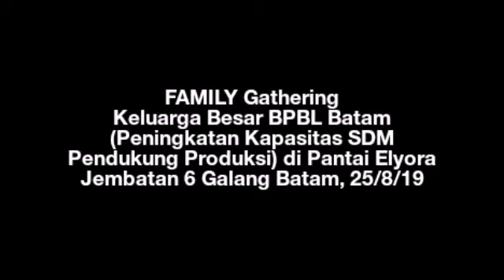FAMILY Gathering Keluarga Besar BPBL Batam, 25/8/19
Kemarin, 25/8/19 -Family Gathering Keluarga Besar Balai Perikanan Budidaya Laut Batam, dalam rangka Peningkatan Kapasitas Sumberdaya Manusia Pendukung Produksi di Pantai Elyora Jembatan 6 Galang Batam, 26/8/19